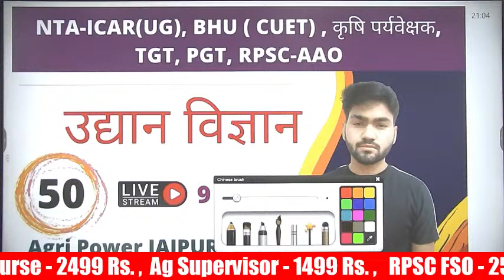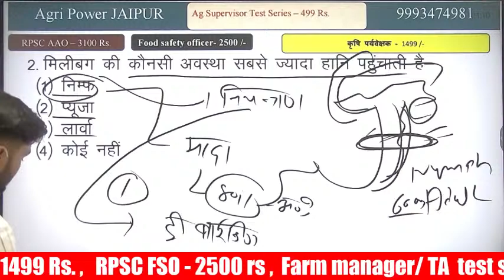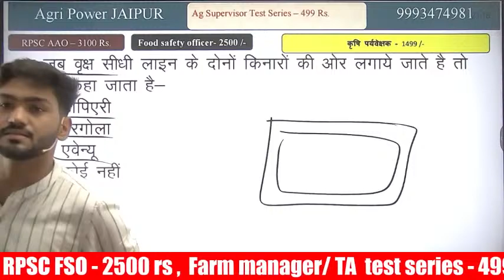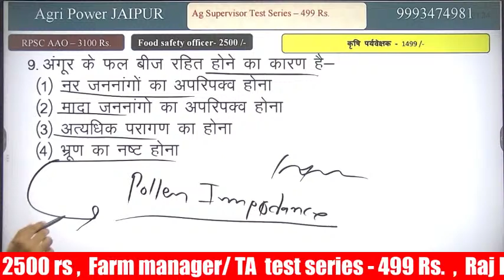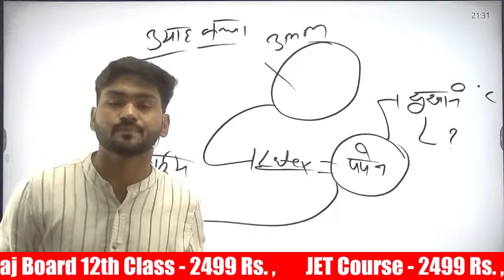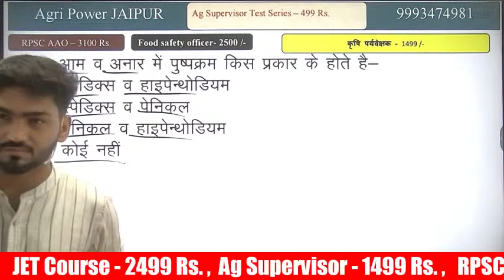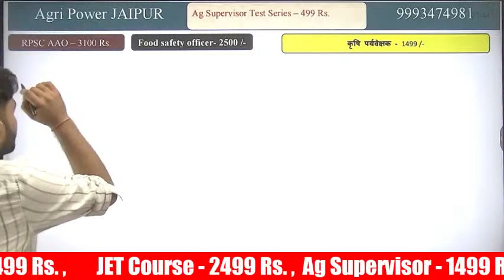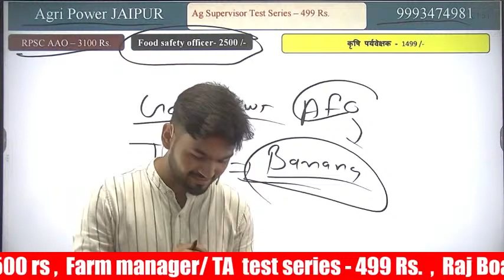Live - 50 || Horticulture Question || Fruit science || Agriculture supervisor || RPSC FSO , NTA-ICAR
Food safety officer best online platform
2. डाउनलोड करें एप -

धन्यवाद
पुष्पेन्द्र चौधरी

Live - 42 || JET,  ICAR , BHU , Agriculture supervisor || UP -TGT , UP - PGT , FSO , RPSC AAO

कृषि पर्यवेक्षक भर्ती 2021 krishi Parayvekshak Bharti 2021 Krishi Parayvekshak Syllabus 2021
कृषि पर्यवेक्षक सिलेबस 2021
Krishi parayvekshak Bharti 2021 Krishi Paravekshak syllabus 2022
agriculturenews , best agriculture coaching in India , Agri vacancy news 2022 ,

12thagricultureintroductionclass 12th Agriculture chemistry syllabus Agriculture chemistry syllabus